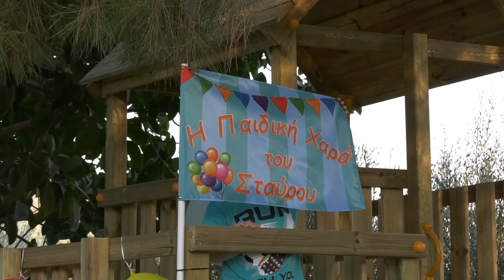Ο Σταύρος εύχεται να αποκτήσει μια παιδική χαρά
Οι νεράιδες λατρεύουν τις αγκαλιές των μικρών ζιζανίων. Όμως η πανδημία τις έχει περιορίσει. Η αποχή από τις αγκαλιές, ήταν το πιο δύσκολο που θα μπορούσε να συμβεί σε τούτη τη νεράιδα
Ο μικρός μπόμπιρας την είχε πάρει στο κατόπι και έζησε κάθε στιγμή. Μπλεκόταν  συνέχεια στα πόδια της και όταν πια εκπληρώθηκε η ευχή του, ρωτούσε αν θα μπορούσε να το ζήσει όλο από την αρχή την επόμενη μέρα και την επόμενη!

🤩 Ευχαριστούμε θερμά την COSMOS SPORT για την υιοθεσία της ευχής.
🔍 Στείλτε SMS τη λέξη WISH στο 19808 και υποστηρίξτε το έργο μας (χρέωση 2,48€ - εφαρμόζεται επιπλέον τέλος συνδρ. κιν. βάσει του μηνιαίου λογαριασμού)